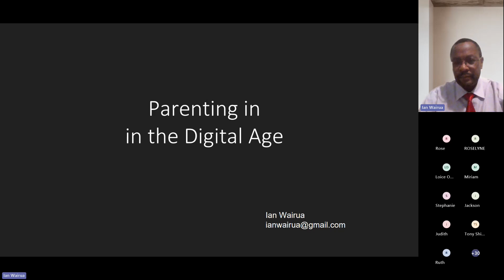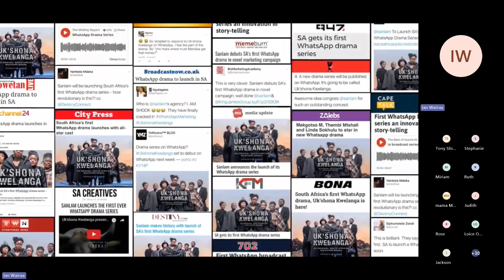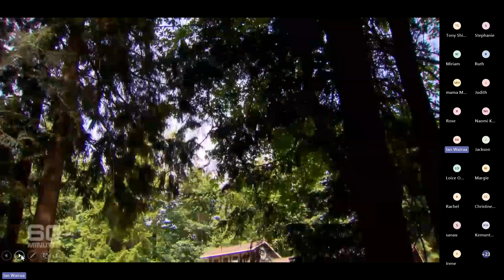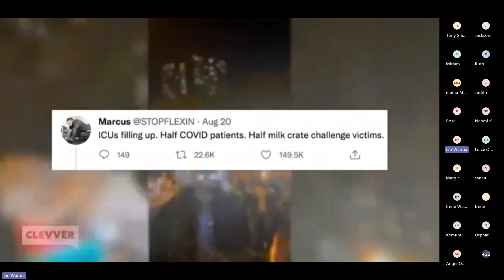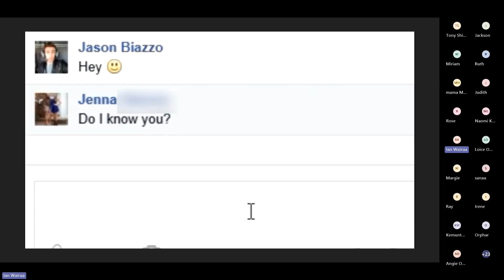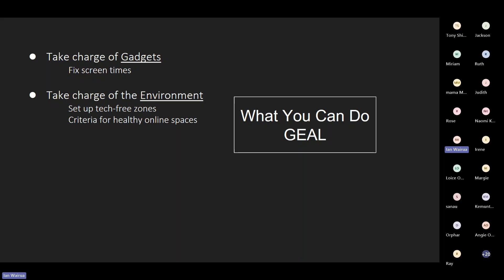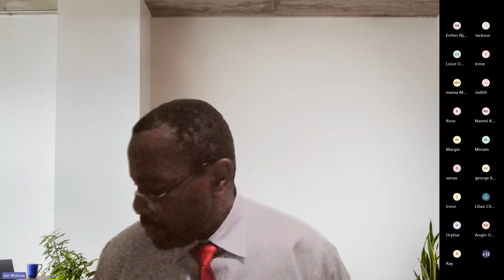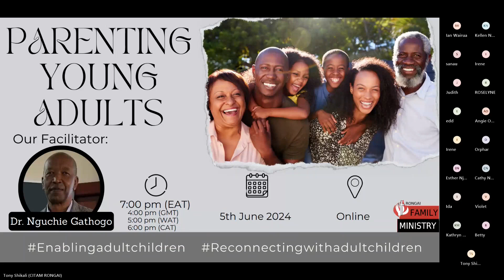Parenting for Single Parents Technology Use by Ian Wairua CITAM Rongai